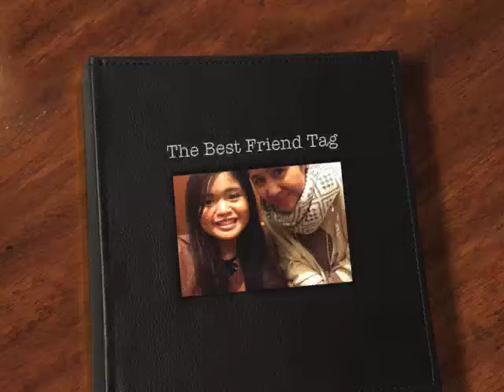The Best Friend Tag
@jjessica526- Twitter & Instagram